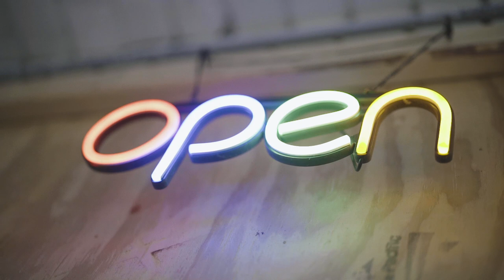Dutchieboy x Lil Zayvo - Gone Crazy ( Official Music Video )